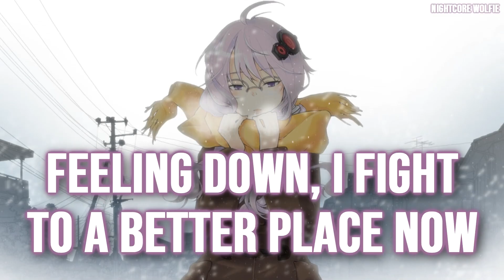Nightcore - Cold || Lyrics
→Anime/Game: ?
→Picture artist: ?
✘Lyrics:

[Intro]
Yeah